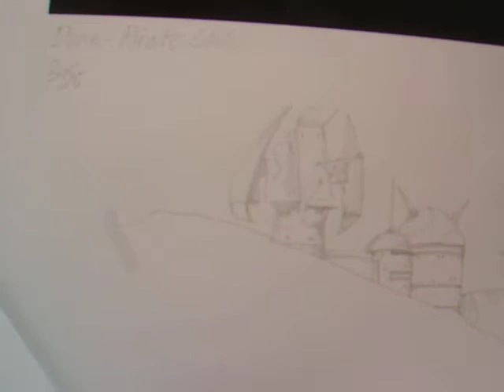Chris Foss Dune Pirateship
A0 Dune Pirate Ship print, ChrisFossArt.com